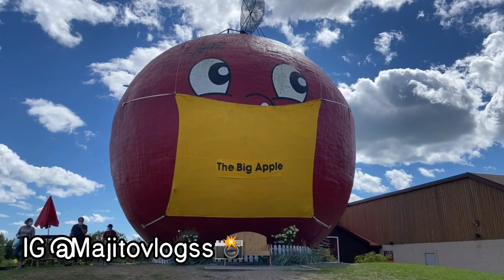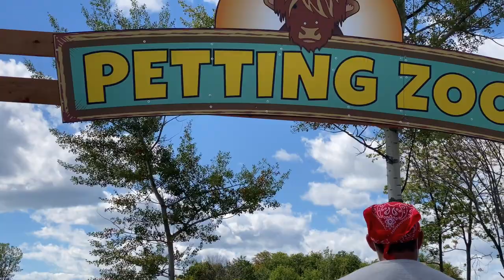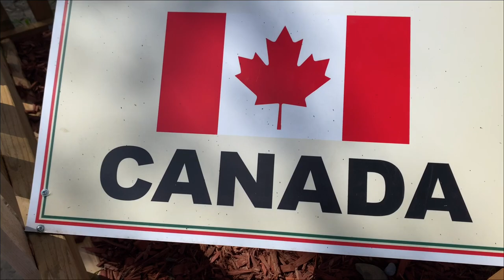UN CAMPAMENTO INCREIBLEMENTE LINDO Y DIVERTIDO || CAMPING IN CANADA 🇨🇦SE HIZO FAMOSO!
HOLA QUERIDOS AMIGOS ! BIENVENIDOS NUEVAMENTE A OTRO VIDEO CON NOSOTROS! GRACIAS POR ESTAR AQUI! Para nosotros es un placer compartir lugares que nosotros visitamos Y UN POCO DE NUESTRA VIDA DIARIA!

Nos fuimos de campamento ⛺️ por una noche y como siempre es inclemente linda la experiencia de pasar tiempo en familia y en la naturaleza! Despejado todo estrés! Esperamos estén pasando súper bien por donde ustedes están! Recuerden SONREÍR, AMAR Y SER FELICES! Nuestra aventura estuvo genial conocimos otros lugares bonitos ahí se los mostramos en el vídeo!

cuidence y nos miraremos hasta la proxima. ❤️

🟢COMENTA

🟢ME GUSTA

🟥NUESTRA PAGINA DE INSTAGRAM
NOMBRE DE LA PAGINA || MAJITOVLOSS

SOMOS UNA FAMILIA DE 4  || 💙JOSE, 💖MARIAJO, 💖NAHOMY, Y 💖KEISY

"LA FAMILIA ES EN DONDE LA VIDA COMIENZA Y EL AMOR NUNCA TERMINA"